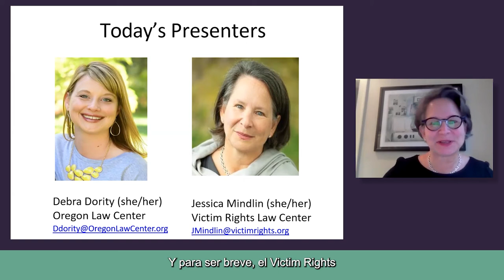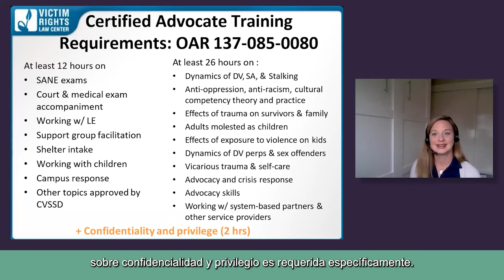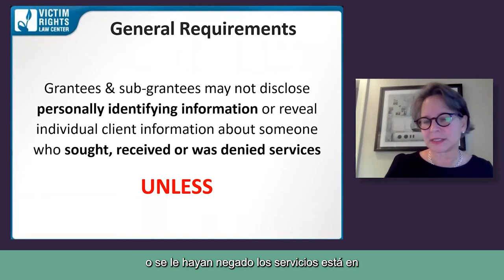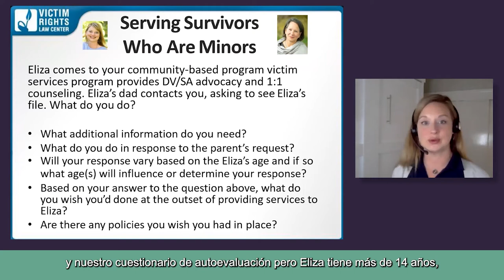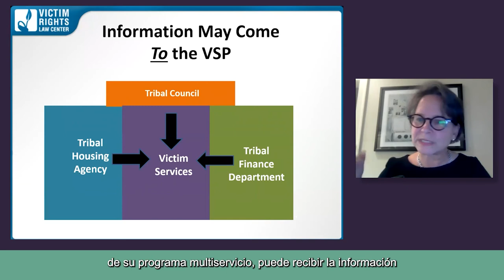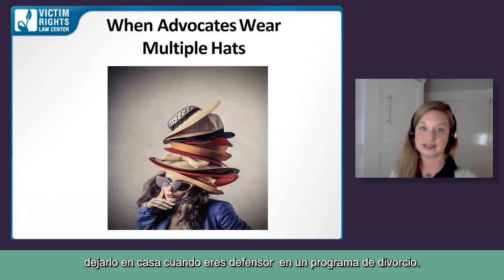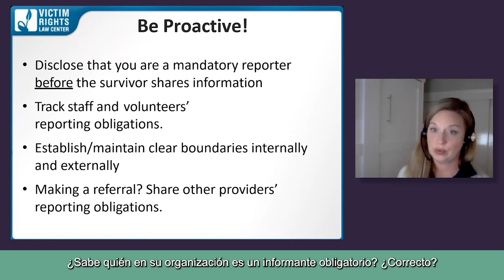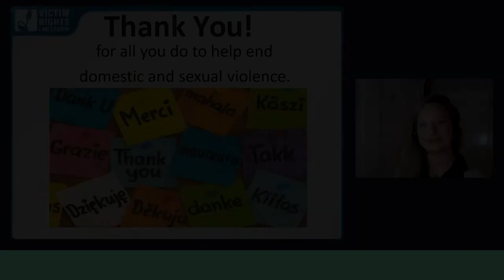Privilege and Confidentiality (Spanish Subtitles) 2022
After a long wait, we have a new Advocate Privilege and Confidentiality video!
Victim Rights Law Center's Jessie Mindlin and Oregon Law Center's Debra Dority have provided us with a 2 hour 17 minute video that meets Oregon Administrative Rules for advocate certification and includes recent legislative updates. Both videos are in English - one with English subtitles and one with Spanish subtitles.